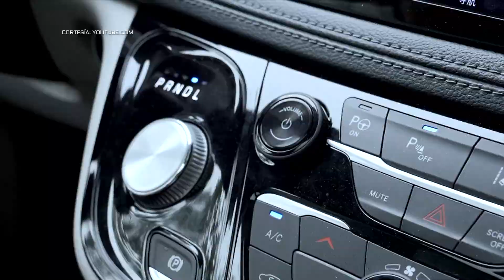Top Tech I Mundo tech - China inicia su servicio de taxis autónomos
China ha lanzado su servicio de taxis autónomos en dos ciudades del país, todo esto con el fin de mejorar la movilidad a partir de vehículos inteligentes que sean al mismo tiempo amigables con el medio ambiente.